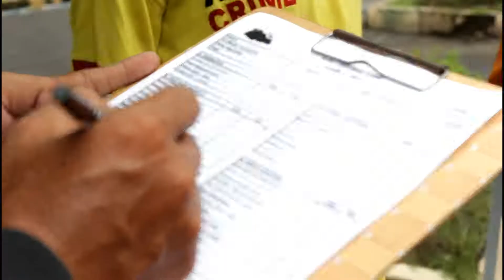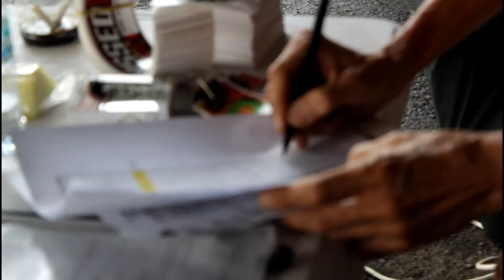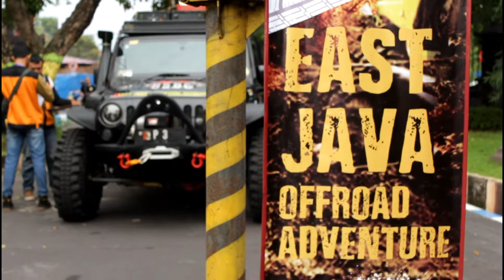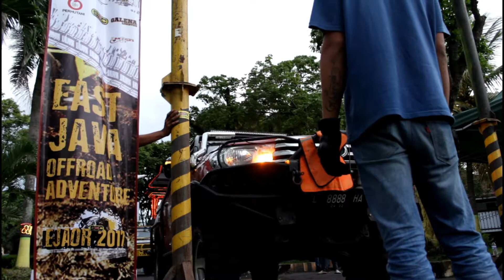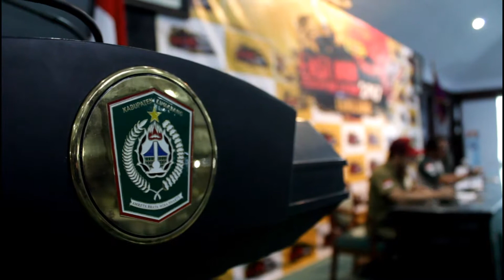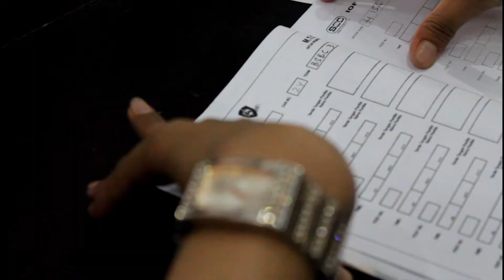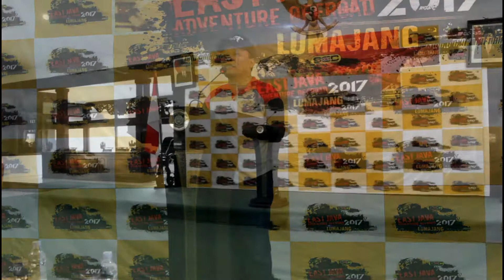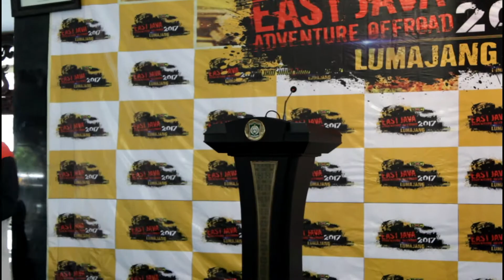EJAOR ( East Java Adventure Offroad ) 2017 Day 1 & 2 Lumajang | Lightroom-Production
Dokumentasi Hari ke-1 dan 2 East Java Adventure Offroad 2017 Lumajang

=== Lightroom-Production & Satu Langit Aerial

Paket jasa fotografer dan videografer untuk acara pernikahan di area Surabaya dan bisa juga untuk luar kota .

Paket wedding ( pernikahan ) :
Bronze Package : 2,5jt
-wedding book, 1 print+frame 20RS , photo only

Silver Package : 3,5jt
-wedding book, 2 print+frame 20RS , photo & video

Gold Package : 6jt
-silver package, cinematic video

Diamond Package : 8jt
-gold package, bonus 2 print+frame 20RS

dan kami juga menyediakan jasa sewa drone dengan harga berikut :

- Jasa Sewa Drone Harian : 1,2jt (include edit+pilot , bw 3 baterai bs charge di tmpt)
- Jasa Sewa Drone : 350rb / baterai ( 15-20 menit )
- Jasa pilot : 200rb / sesi ( per acara )
- Jasa editing video : mulai dari 150rb
- Jasa editing foto : mulai dari 50rb

info lebih lanjut atau paket lain silahkan hub. no 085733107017 sms/telp atau WA)